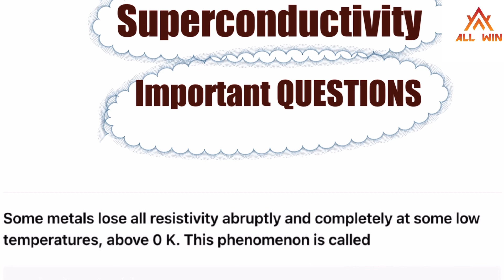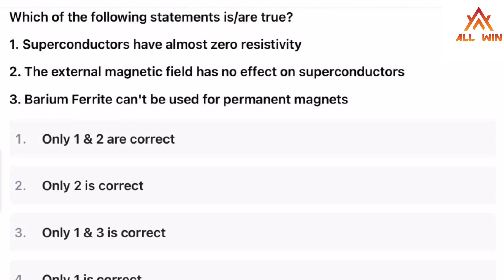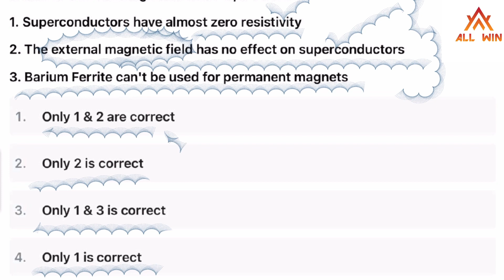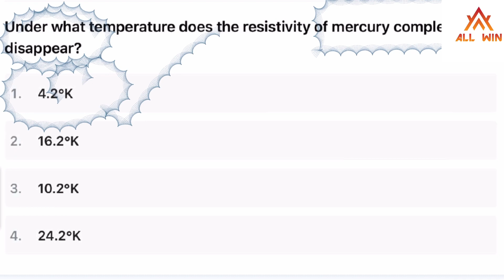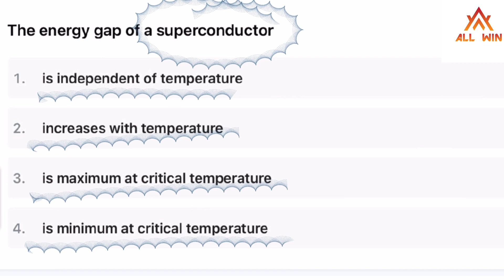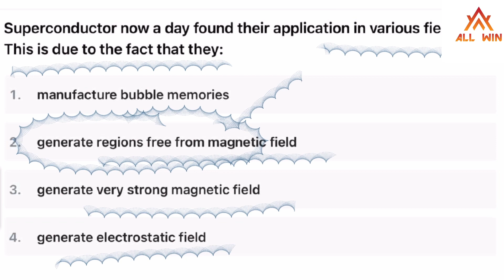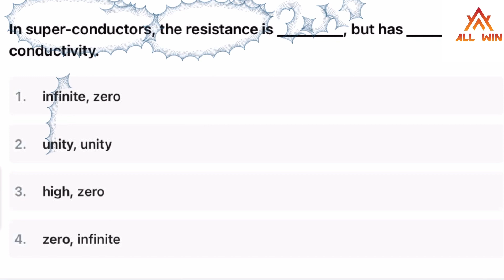PGTRB CHEMISTRY 2023-24| ONLINE CLASSES for 2023-24 going on| Superconductivity qn discussion |VvvIm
PGTRB CHEMISTRY ONLINE LIVE CLASSES STARTED FOR 2023-24
MONDAY TO FRIDAY 9PM TO 10.30PM
TEST BATCH ,VIDEO CLASSES, RECORDED CLASSES, PSYCHOLOGY